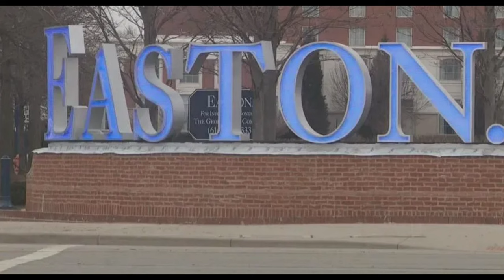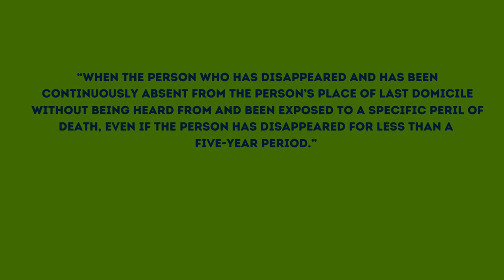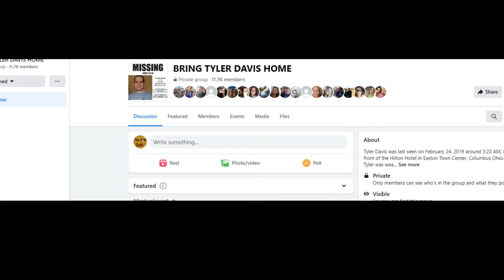Episode 15, Gone with the Night, Part 2: The Disappearance of Tyler Davis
Part 1: The Disappearance of Kyle Fleischmann

29-year-old Tyler Davis and his wife Brittany planned a birthday getaway to an upscale shopping center in Columbus, OH. However, Tyler would not make it back and seems to have vanished into thin air.

Info Sources:

Where Are They? Podcast: "The Unsolved Disappearance of Tyler Davis"